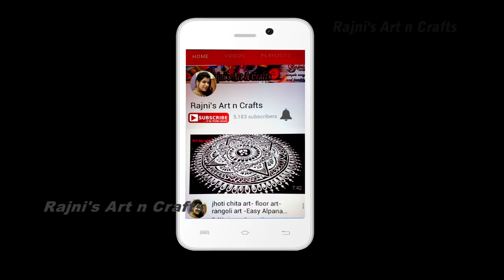DIY easy Woolen Wall Hanging Design for Home Decore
How to make DIY Easy Woolen wall hanging , DIY Woolen Wall Hanging Design